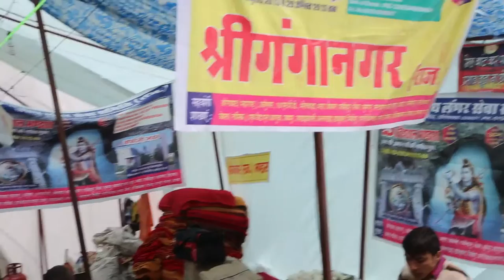SHIV SEWA MOMENT OF AMARNATH YATRA